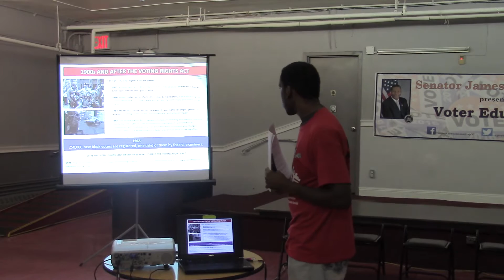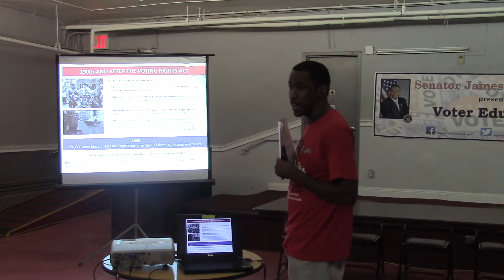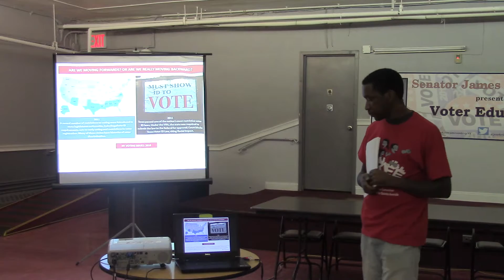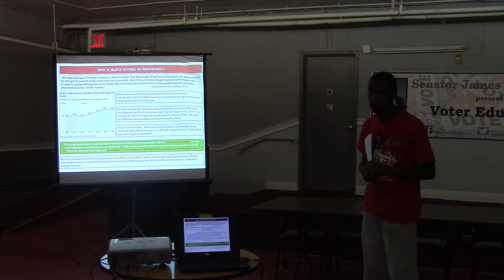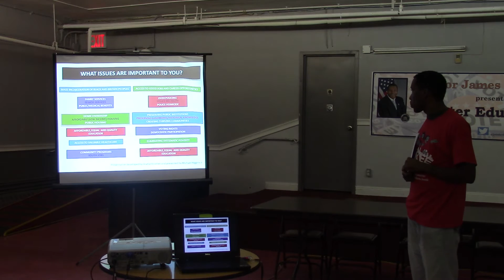Senator James Sanders Jr.'s Voter Education Forum (Part 3)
Senator James Sanders Jr. hosted a Voter Education forum on 5.27.16.  This clip features Michael Higgins Jr., organizer for Families United for Racial and Economic Equality (FUREE), who spoke about the history of voting rights.